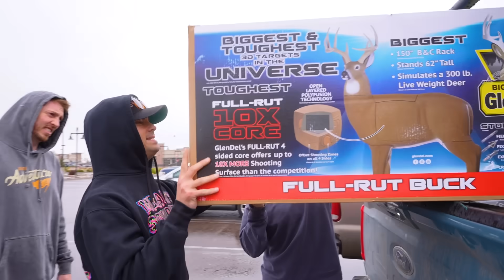OVERNIGHT CHALLENGE IN 6 MICRO A-FRAME CABINS!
OVERNIGHT CHALLENGE IN 6 MICRO A-FRAMES!

LISTEN TO THE FULL OVERNIGHT SONG!